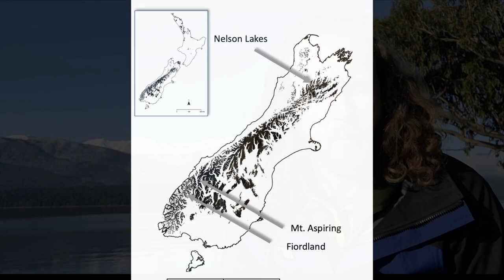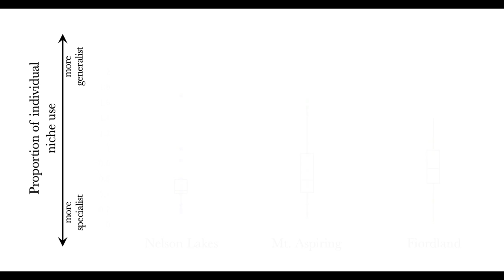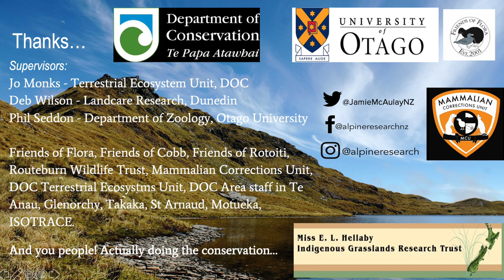Video Abstract: Individual specialists within a generalist niche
This is a video abstract for the research paper out in the New Zealand Journal of Ecology: Individual specialists within a generalist niche: variable diet of stoats and implications for conservation.